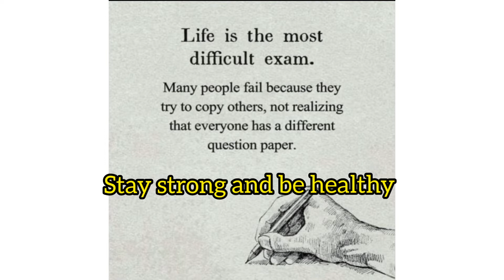BASKETBALL /Bushyoung Adventures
Feel so blessed to cover - up ABUDHABI URBAN BIKERS activities aside from biking...  Winners of biggest looser and 800km challenge is already announced. Today we are in  BASKETBALL MODE!!! I SHOOT NA ANG BALL!

We are group of OFW (Overseas Filipino Workers)  here in Abudhabi that help each other to make each one of us more healthier inspite of pandemic season,  not only for ourselves but for our family that is waiting for US back home.

Musician: @iksonmusic